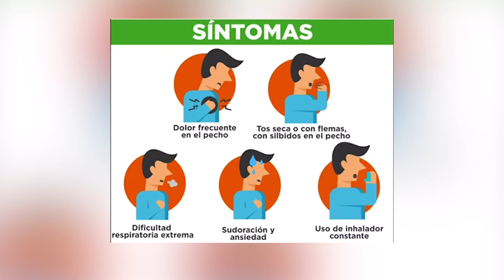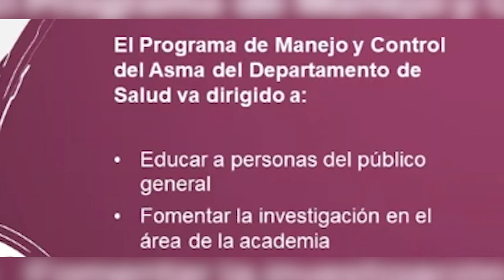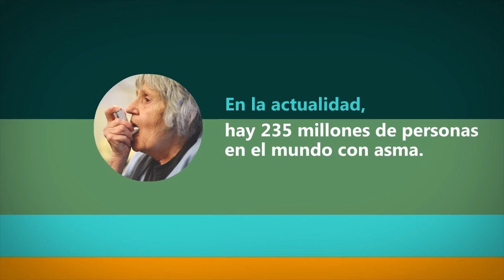Día Mundial del Asma, primer martes de mayo una fecha para concientizar sobre la enfermedad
Con motivo del Día Mundial del Asma, que tiene lugar el primer martes de cada mayo, se ha puesto en marcha una campaña llamada ¨Descubriendo conceptos erróneos sobre el asma¨. La iniciativa pretende disipar todas las dudas existentes y así mejorar el estado de salud en quienes la padecen.